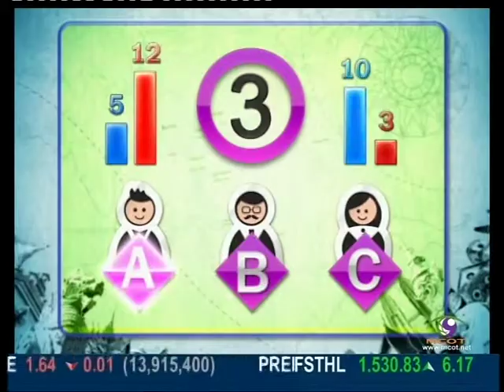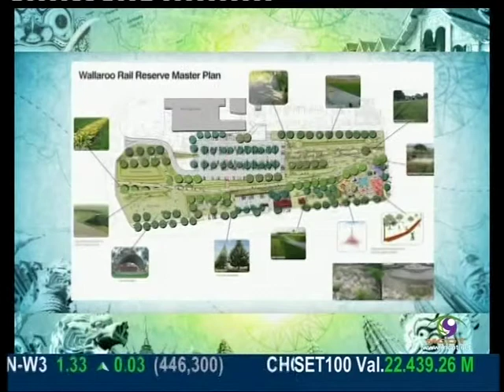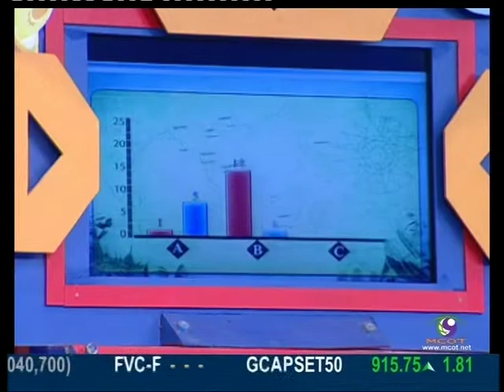รายการนักคิดตะลุยอาเซียน @ รอน #2/4_050357